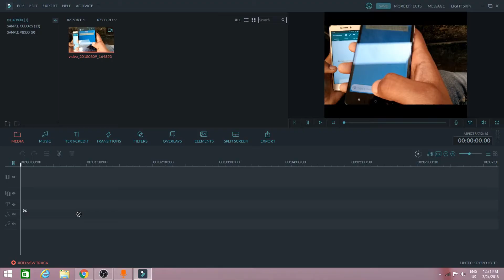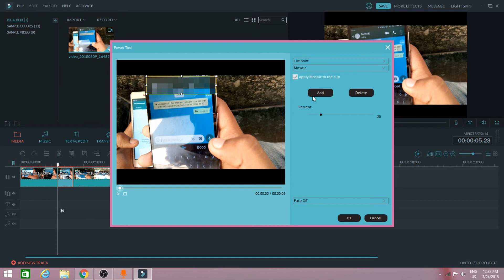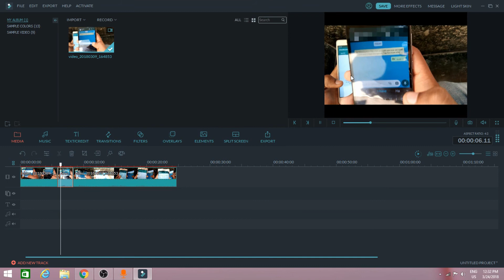Filmora: How to Pixelate / Blur / Hide PERSONAL INFO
Note that I am only showing you how to pixelate text and not peoples faces. Maybe I'll do that next time as it is easy but it's not perfect so you may have to double coat it.

Nokia 6, Nokia 5 and Nokia 3: Top specs, features, India price & everything you must know

How to Take 360° Photo Using Android Phone || एंड्रॉइड फोन का उपयोग करते हुए 360 ° फोटो कैसे ले ं